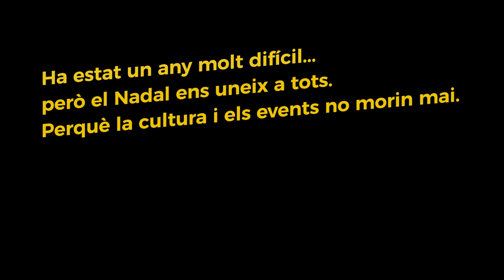SENT EL NADAL A SABADELL 2020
David Merino Sax
Algodigital Produccions